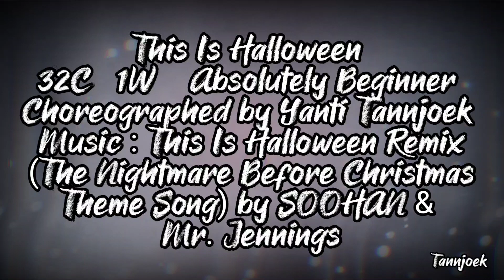This Is Halloween Line Dance - Absolutely Beginner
32C   1W    Absolutely Beginner
2 Restart on Wall 3 after 24c & Wall 4 after 16c
No Tag
Choreographed by Yanti Tannjoek
Music : This Is Halloween Remix (The Nightmare Before Christmas Theme Song) by SOOHAN & Mr. Jennings

I don't own the contents or the rights to the music used in this video. Educational and entertainment purposes only.